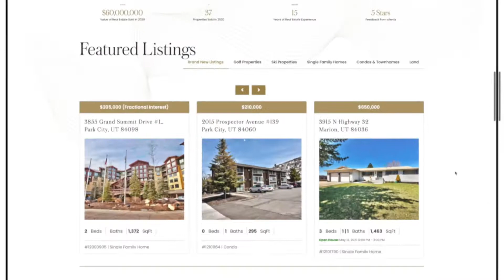Jives Media: Real Estate Website Build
Upgrade your Website today.